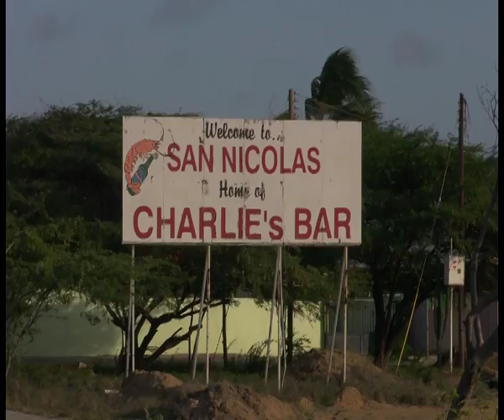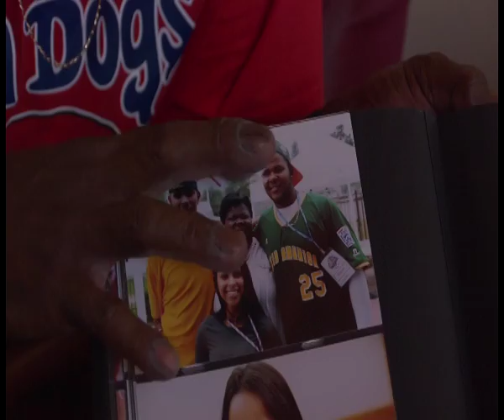Xander Boagaerts and Aruban Baseball 2013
Made for NOS television